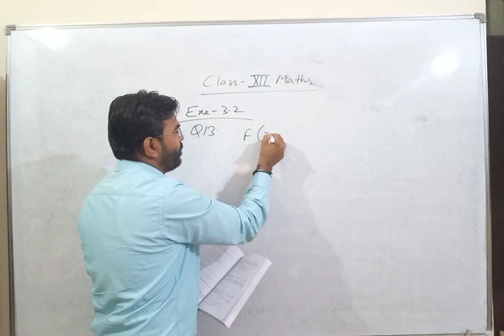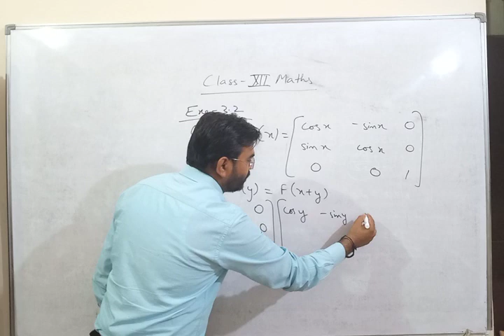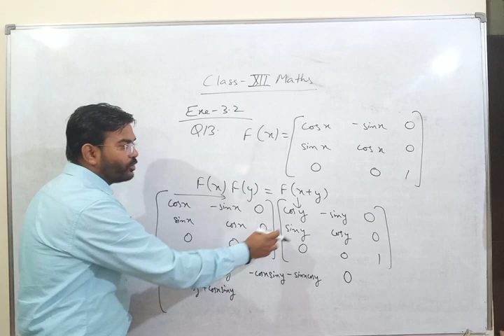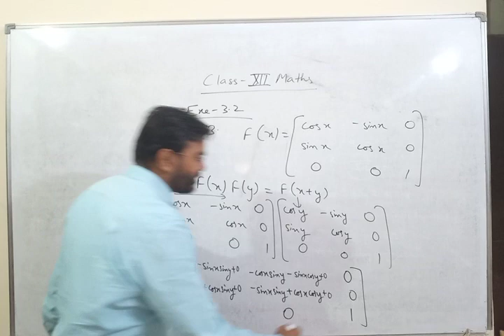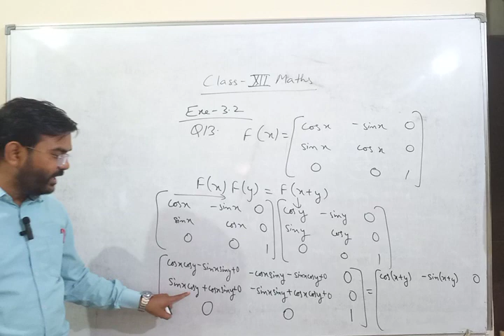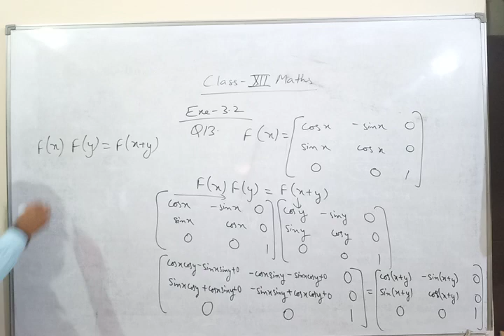Question 13 | Exe 3.2 | Matrices | Maths | Class XII